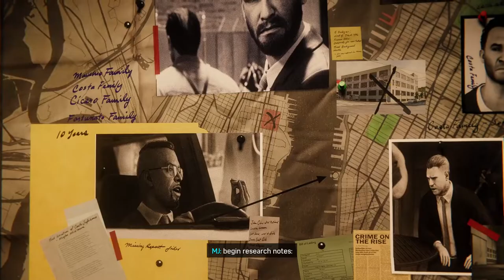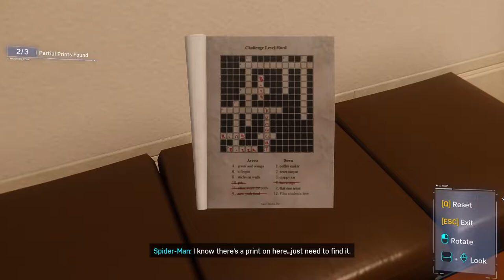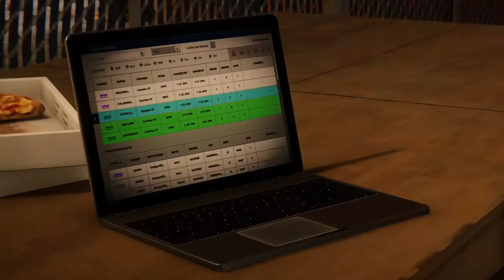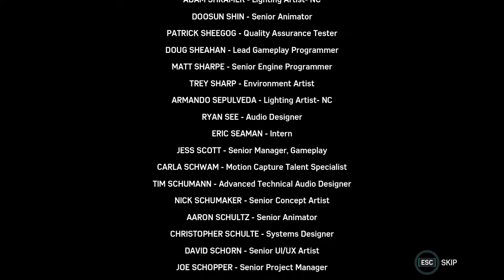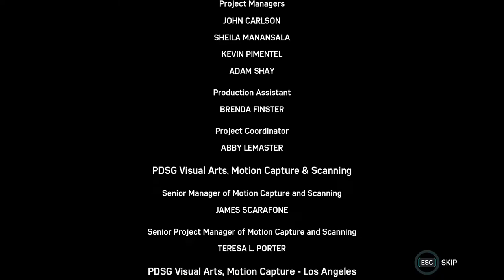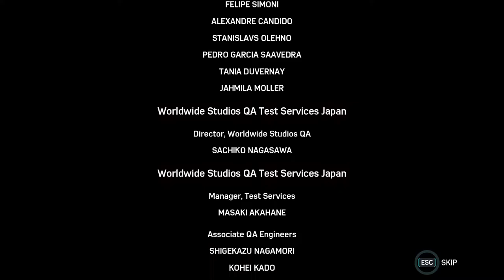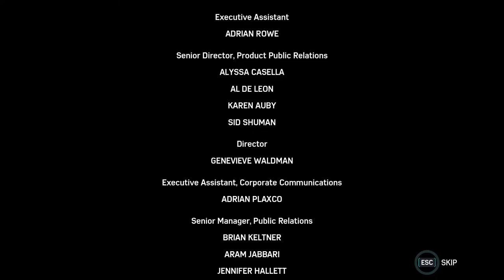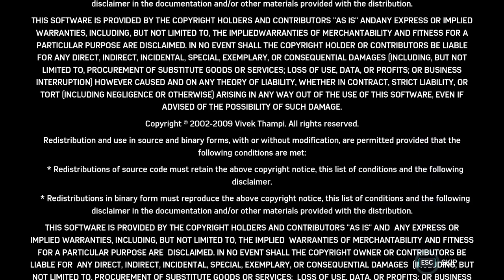Marvel's Spider-Man :Game of the Year Edition Gameplay Walkthrough (DLC Black Cat) (Vietsub)